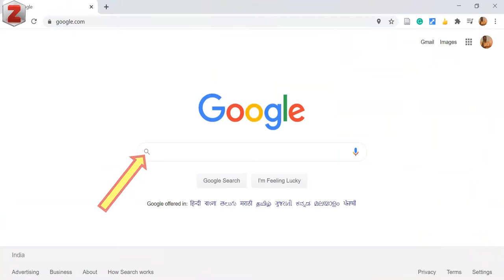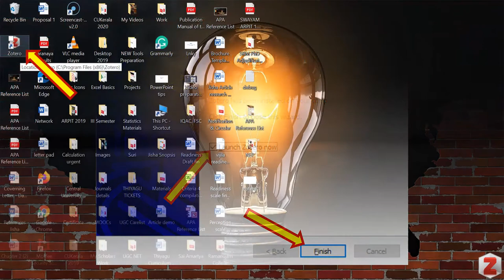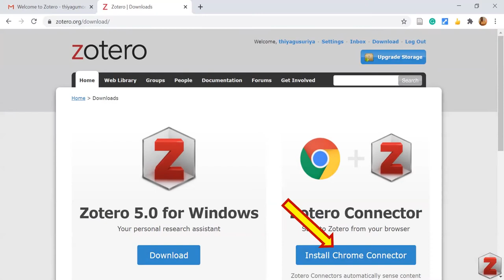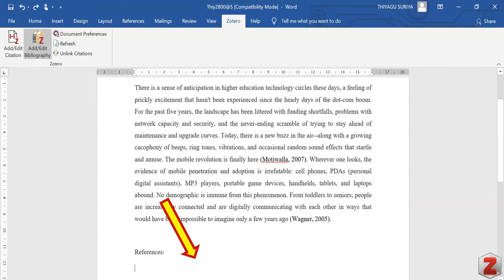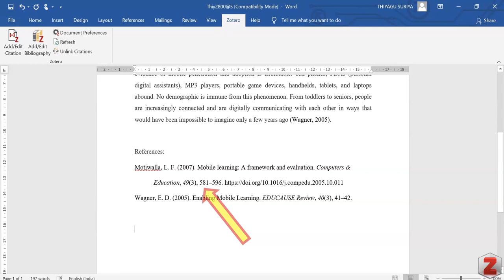Zotero - Research Assistant (Reference Management System)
Zotero is a free, easy-to-use tool to help you collect, organize, cite, and share research. It is available for Mac, Windows, and Linux versions. This presentation is a self-explanatory tutorial on how to use the Zotero research assistant tool for your research citation and reference works.